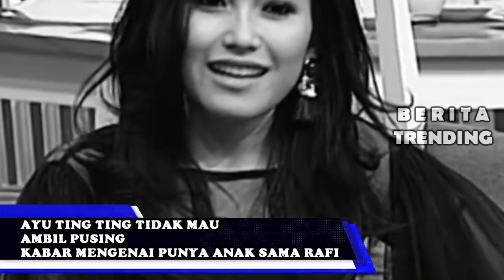HEBOH MENGEJUTKAN AYU TING TING DIKABARKAN PUNYA ANAK RAFI AHMAD